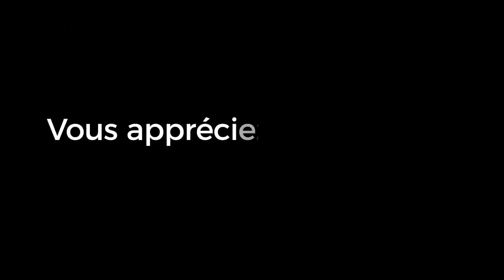Actualités Iran et vaccin, la suite Rav Ron Chaya